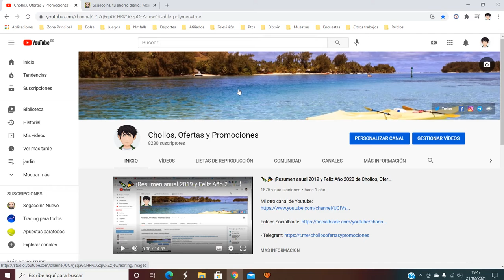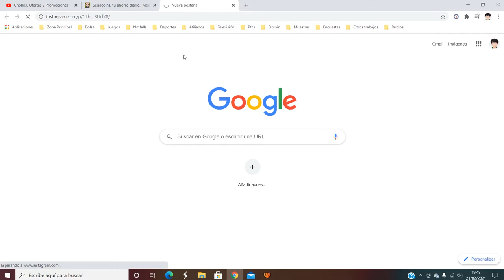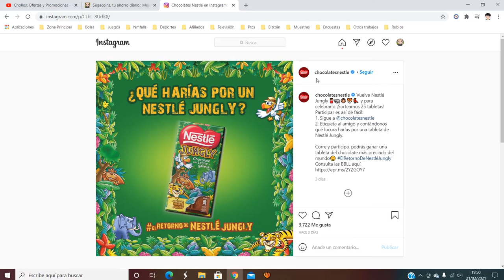🎁 ¡Sorteo 25 tabletas CHOCOLATE NESTLÉ JUNGLY 2021! ¿Cómo participar? Web | Tutorial y Opiniones 🎁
Vuelve Nestlé Jungly 🍫🐘🐵🐯🐦 y para celebrarlo ¡Sorteamos 25 tabletas! Participar es así de fácil:⁣
1. Sigue a @chocolatesnestle⁣
2. Etiqueta al amigo y contándonos qué locura harías por una tableta de Nestlé Jungly.⁣
Corre y participa, podrás ganar una tableta del chocolate más preciado del mundo😉 ElRetornoDeNestléJungly⁣